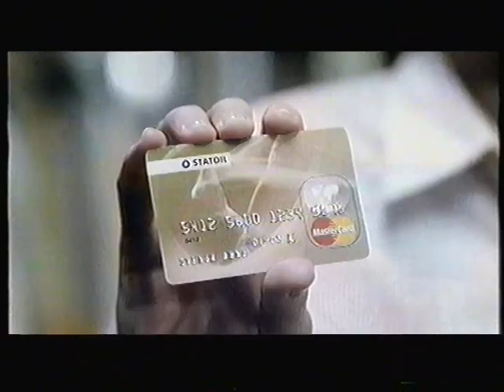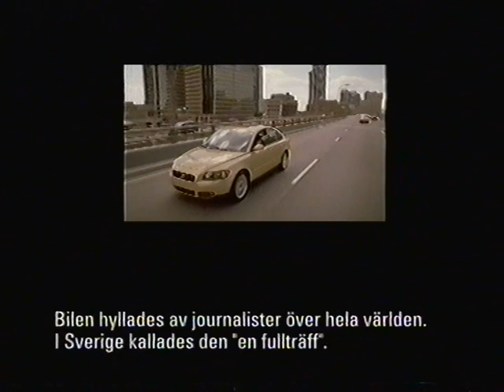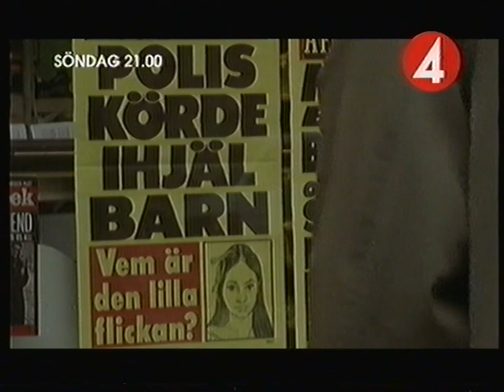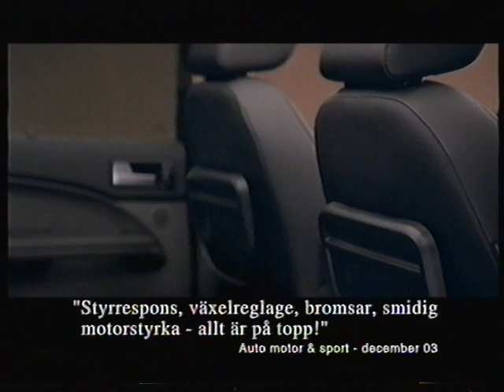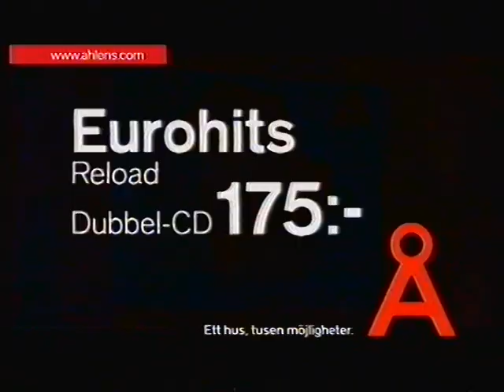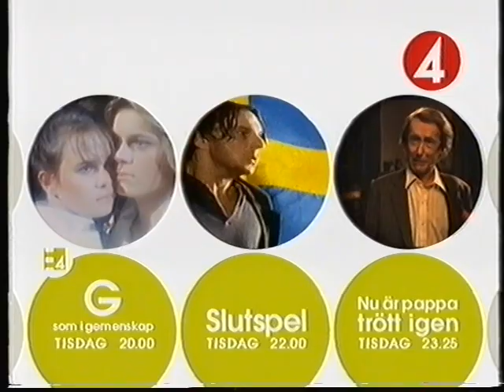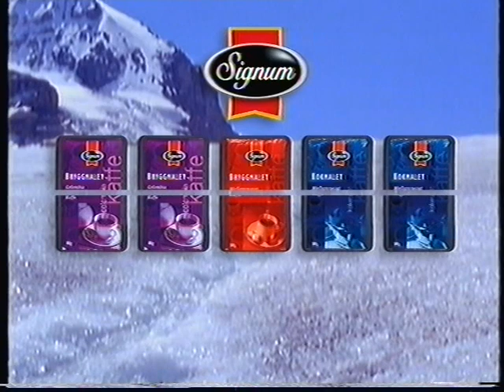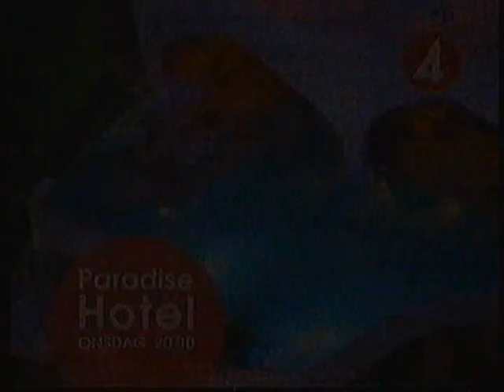Reklam & Trailer TV4 2004-04-17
Programpresentatör: Lucette Rådström.